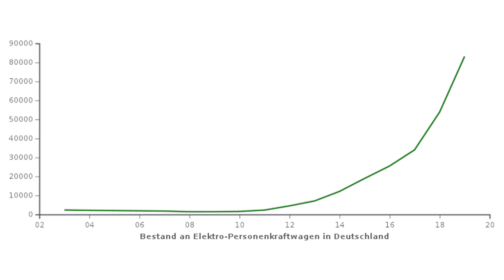Zu wenig Ladesäulen für E-Autos! - Masterplan Elektromobilität - Clixoom nature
Scheitert daran die E-Mobilität? Zur Zeit gibt es viel zu wenig Ladesäulen für E-Autos  in Deutschland. Laut “Masterplan Elektromobilität” sollte es 1 millionen E-Tankstellen für die Elektroautos geben, darunter vor allem auch Schnellladestationen, um eine flächendeckende Versorgung zu gewährleisten. Davon sind wir weit entfernt.

Skript: Christoph Krachten
Schnitt: Julian Zahn